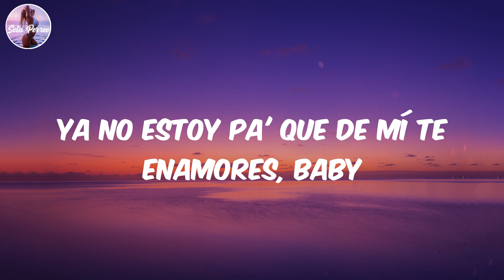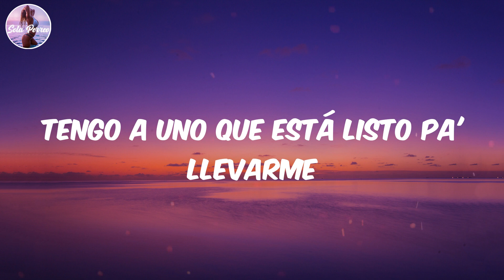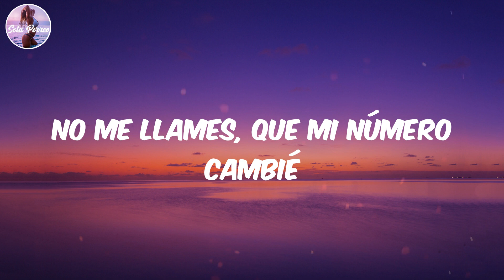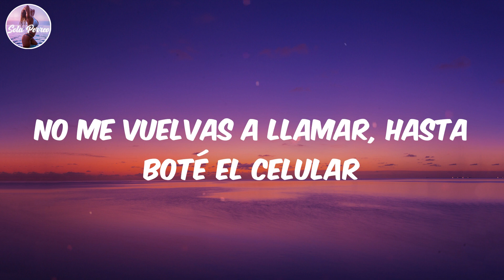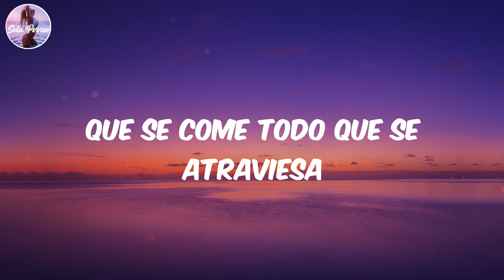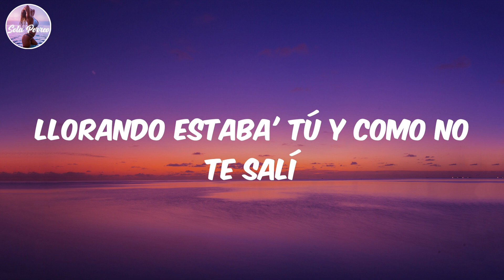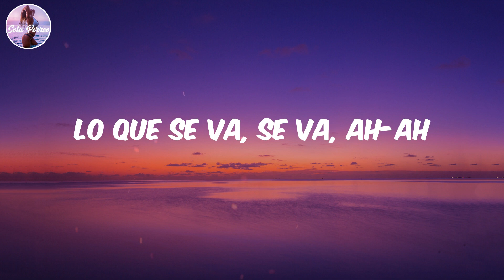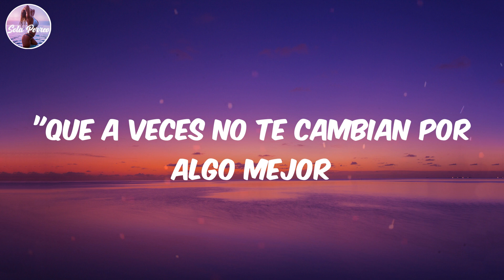(Lyrics/Letra) MAMIII - Becky G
Lyrics:
O-O-Ovy On The Drums
Salud, mami
Llama 1-800-jódete
Llama 1-800-jódete
Ouh
Repítelo, mami